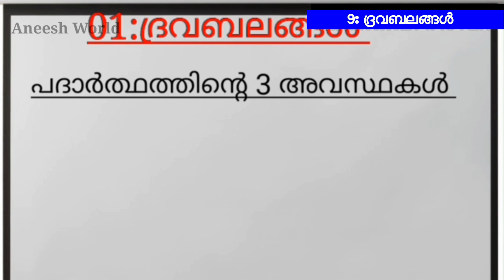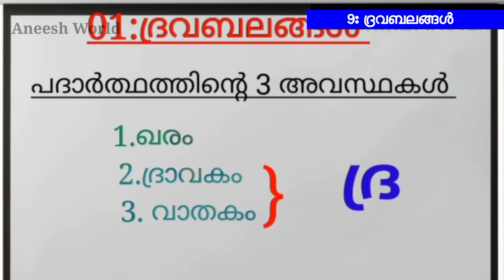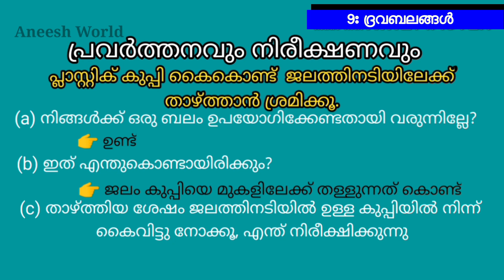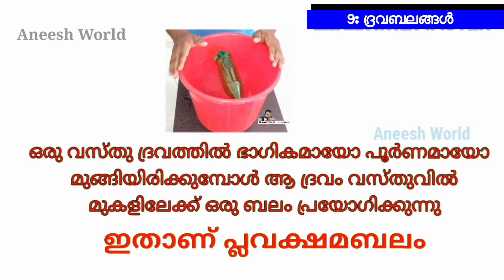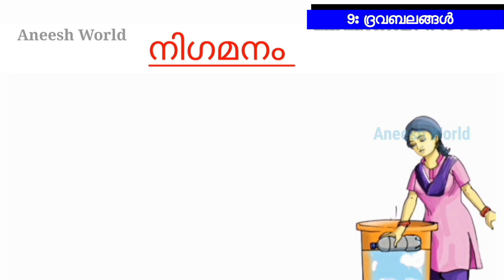PHYSICS ONLINE CLASS:9 CHAPTER 1. FLUID FORCES( ദ്രവബലങ്ങൾ): MALAYALAM MEDIUM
fluid forces
physics online class